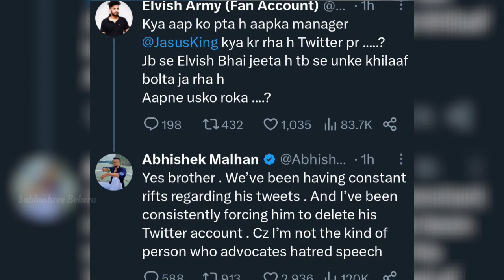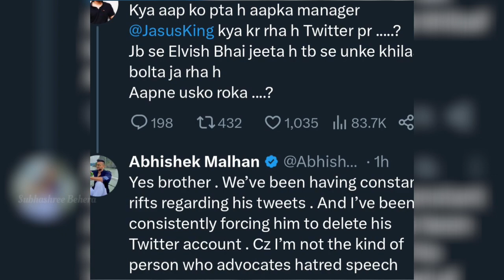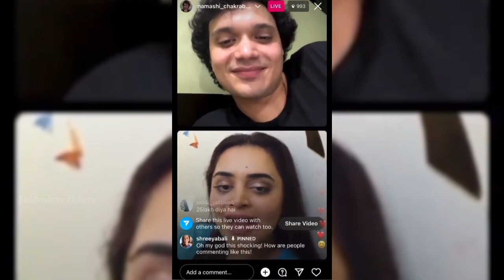Elvish Yadav vs Abhishek Malhan